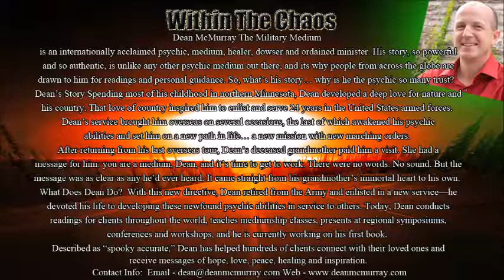Within The Chaos Special Guest The Military Medium Dean McMurray 6-21-18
Dean McMurray— “The Military Medium”— is an internationally acclaimed psychic, medium, healer, dowser and ordained minister. His story, so powerful and so authentic, is unlike any other psychic medium out there, and its why people from across the globe are drawn to him for readings and personal guidance. So, what’s his story… why is he the psychic so many trust?
Dean’s Story Spending most of his childhood in northern Minnesota, Dean developed a deep love for nature and his country. That love of country inspired him to enlist and serve 24 years in the United States armed forces. Dean’s service brought him overseas on several occasions, the last of which awakened his psychic abilities and set him on a new path in life… a new mission with new marching orders.
After returning from his last overseas tour, Dean’s deceased grandmother paid him a visit. She had a message for him: you are a medium, Dean, and it’s time to get to work. There were no words. No sound. But the message was as clear as any he’d ever heard. It came straight from his grandmother’s immortal heart to his own.
What Does Dean Do?  With this new directive, Dean retired from the Army and enlisted in a new service—he devoted his life to developing these newfound psychic abilities in service to others. Today, Dean conducts readings for clients throughout the world, teaches mediumship classes, presents at regional symposiums, conferences and workshops, and he is currently working on his first book.
Described as “spooky accurate,” Dean has helped hundreds of clients connect with their loved ones and receive messages of hope, love, peace, healing and inspiration.